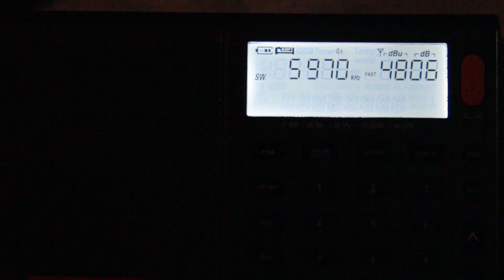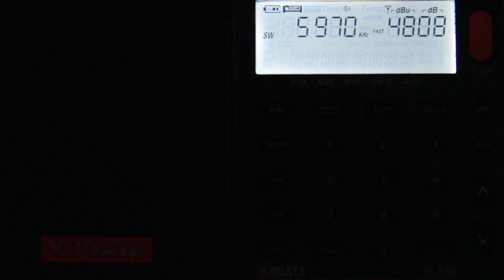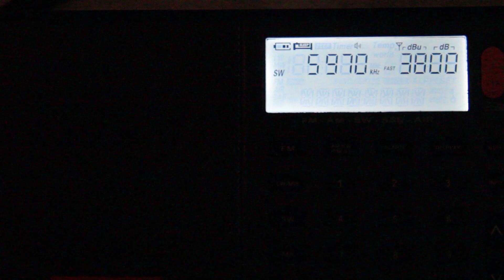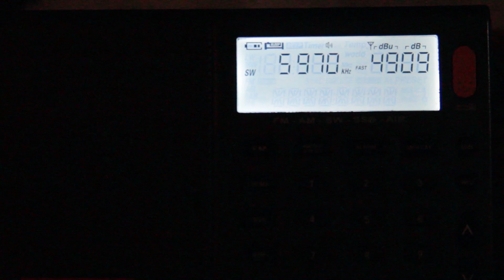5970 kHz EWTN - Spanish (Vandiver)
5970  EWTN (WEWN)

Spanish

TX Vandiver
Antenna: Wire Dipole 7 mHz
PY4004SWL